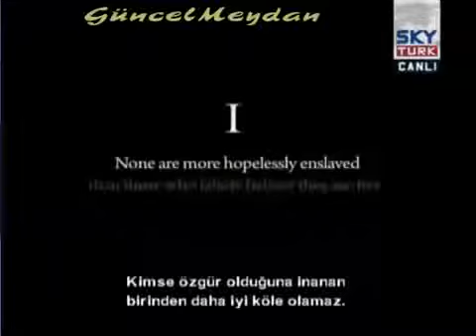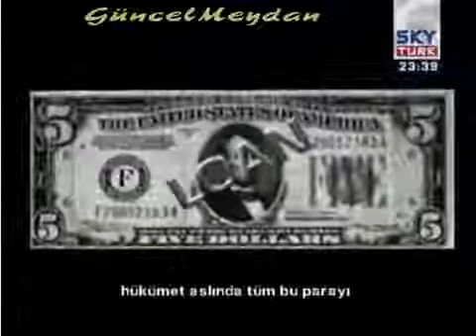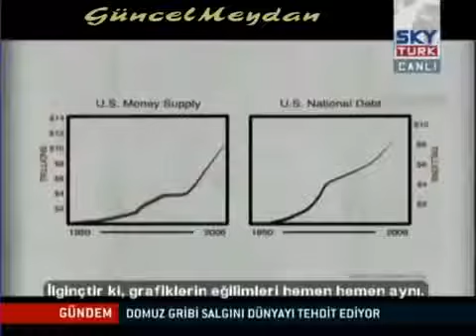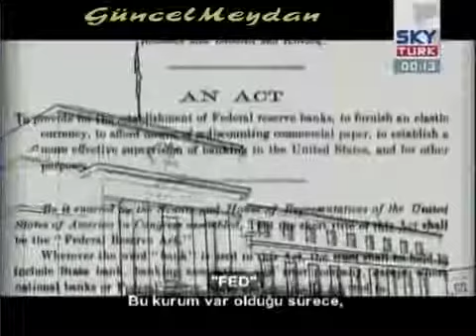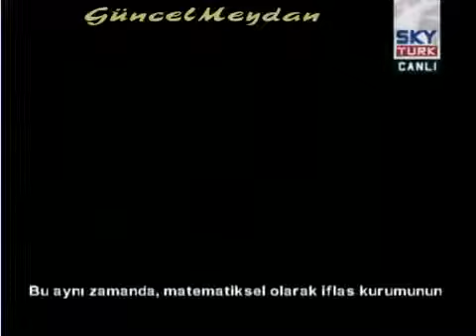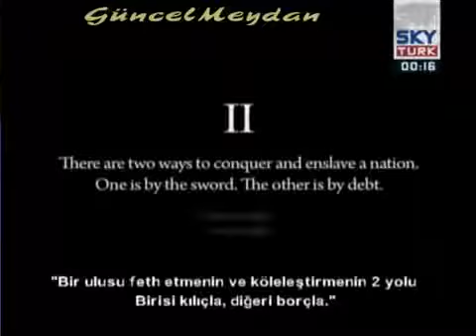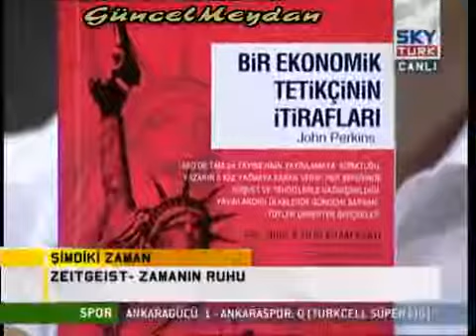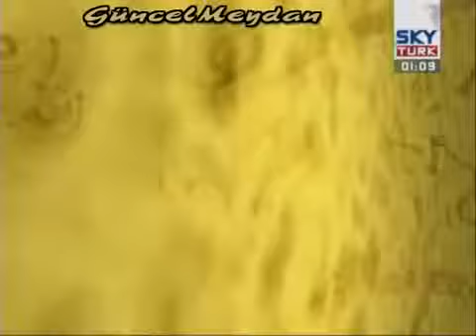ZEITGEIST Belgeseli Gerçekleri...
(Sky Türk Tv Gürkan Hacır ile Şimdiki Zaman programı)
Güncel Meydan yapımıdır.